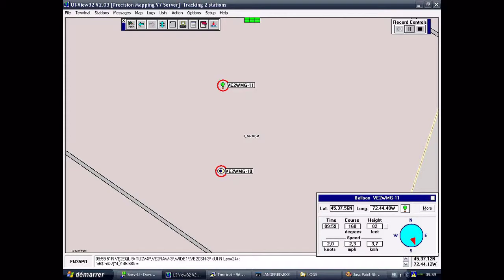BRAQ 2014 - Prévision chute - La Poursuite du ballon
Un système qui calcul le point d'atterrissage et en transmet la position par APRS

J'ai concrétisé une idée de ve2esm, en fabriquant ce projet, qui permet de transmettre sur le réseau APRS la position calculé du point de chute du ballon.

Plutôt que d'intégrer cela à la programmation de chaque contrôleur, j'ai préféré une autre approche, qui prend toutes les données reçue par le TNC de ma station, des trackers actifs lors d'un vol, de les traiter sur le PC de ma station APRS et ensuite de les transférer à ce petit module de transmission.

Je ne suis pas limité en mémoire et en puissance CPU. L'information en plus d'être transmissent en RF est acheminée sur APRS.FI

 Les calculs commencent à s'effectuer lorsque le ballon atteint une altitude programmée, et qu'il est largué.

 Le taux de descente pris en considération, est une valeur provenant d'un tableau que nous avons construit par les expériences de vol passées et est différent selon l'altitude, l'air n'ayant pas la même densité selon celle-ci.

C'est un système qui permet d'améliorer la récupération, et qui peut permettre de retrouver le ballon en diminuant l'aire des recherches. Il serait surtout utile, si le ballon en descente, cessait de transmettre sa position, par un bris d'équipement alors qu'il est malmené.